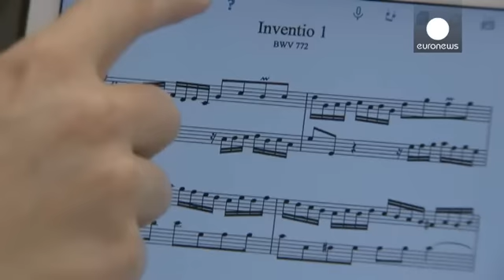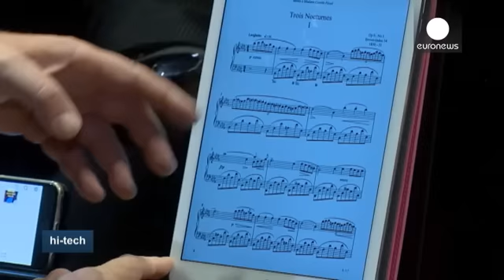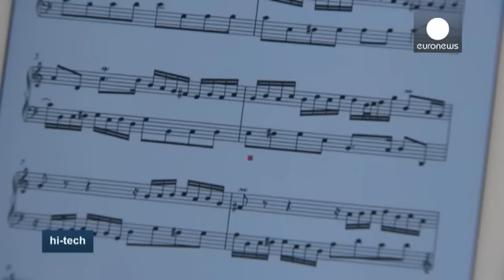تطبيق جديد للحصول على نوتة موسيقية رقمية - hi-tech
عازف البيانو ميسي بوروس، البالغ من العمر أحد عشر عاما، يحاول هنا استخدام تطبيق "ميوزيكا بيانو" لأول مرة في حفل موسيقي في بودابيست.
كل نوتات موسيقي البيانو المطلوبة، تظهرعلى شاشة الهواتف الذكية مجانا بفضل هذا التطبيق الذي ابتكره لودفيش كونيمان.

يقول الصبي ميسي بوروس:"حقيبة الظهرالخاصة بي تزن خمسة كيلوغرامات، أي أنها ثقيلة جدا ويجب علي حملها يوميا، فلدي أربعة  دروس بيانو اسبوعيا ..كنت أشعر بتعب كبير من حمل حقيبتي طوال الوقت،  بفضل هذا التطبيق ستكون الأمور أسهل بكثير، كل النوتات المكتوبة ستون متاح…